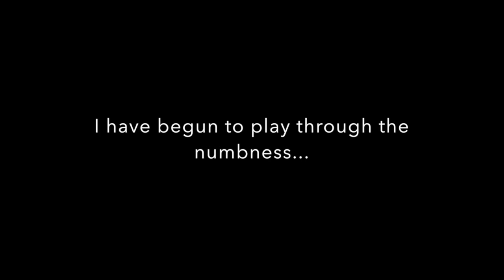Paul's Rehearsal - Part 1 (Martha Munizzi - Excellent)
In June 2014 my right hand started to go numb and in a month whole right side and part of my left side had permanent, numbness and muscle fatigue. I quickly found that I could not play piano for more than three or four minutes at a time without much pain and discomfort. Many people have been praying for me in this time and even though the diagnosis is not conclusive at this time, my physical symptoms have dramatically reduced enough that I've been able to play piano with greatly reduced discomfort for the first time since June 2014. I have recently felt God impress it on me that my healing is in my worship and practice. So I've started playing again and this video is my testimony and my encouragement to all of you fighting with chronic ailments and illness.

My playing is not perfect partly because I still have SOME symptoms and an incredible amount of rust

The reason I use this song to practice back into shape is because of the rhythm challenges, key changes, the attention you need to pay to the small details, and the parallel notes in the reprise. Also because I LOVE Martha Munizzi.